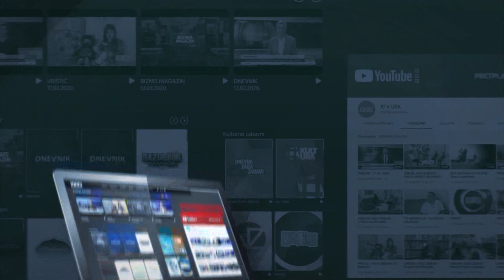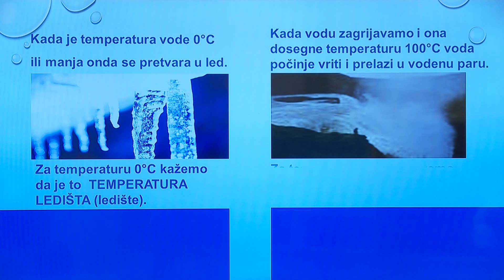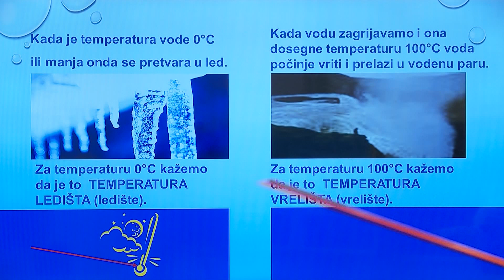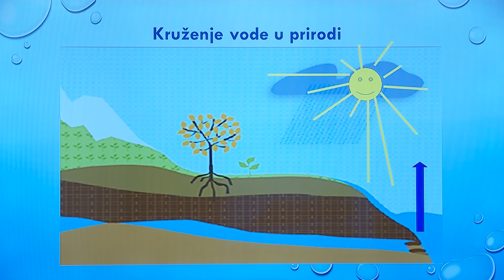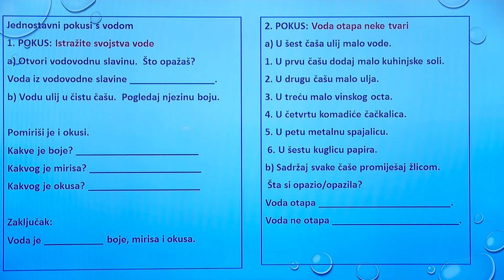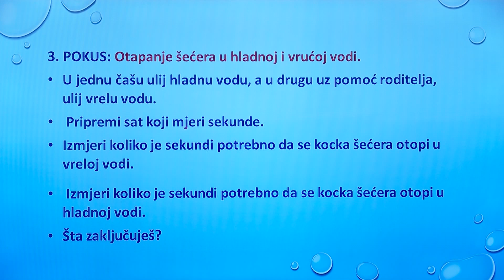TV ŠKOLA - PRIRODA 5.RAZRED 10.06.2020.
Temperatura vode i njena agregatna stanja.